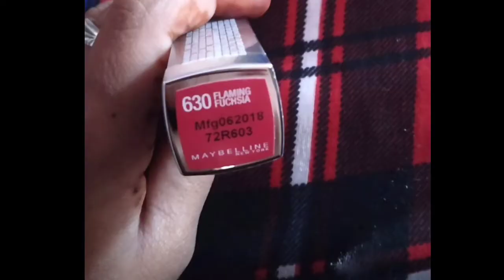FLAMING FUCHSIA 630 LIPSTICK | MAYBELLINE CREAMY MATTE COLOR SENSATION FLAMING FUCHSIA LIPSTICK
flaming fuchsia maybelline lipstick
flaming fuchsia
flaming fuchsia maybelline
maybelline 630 flaming fuchsia